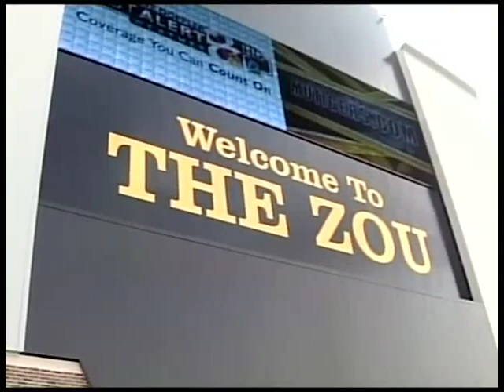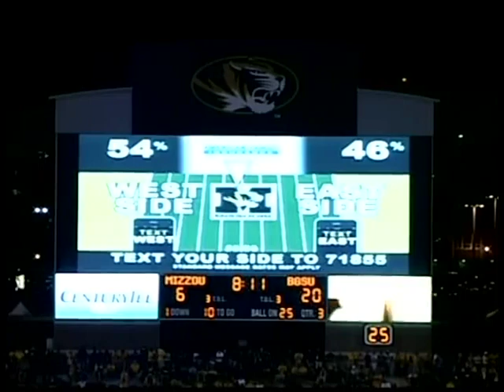NCAAF: Bowling Green at Missouri - September 12, 2009